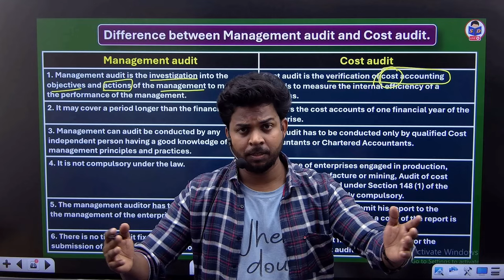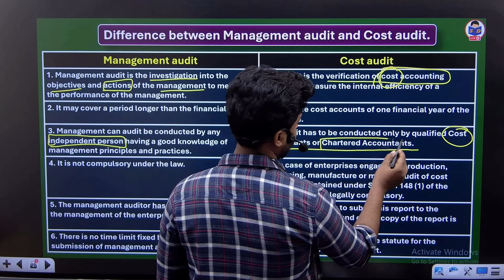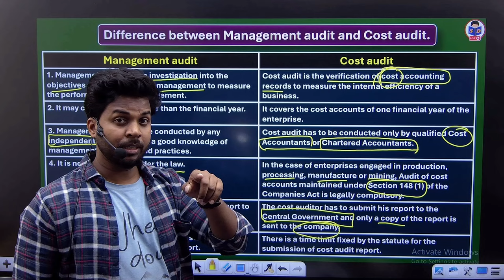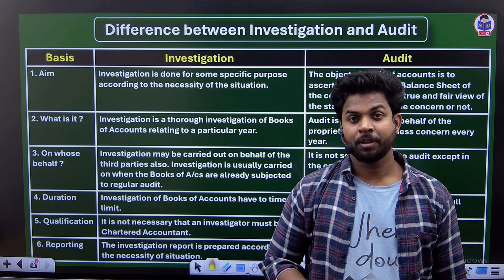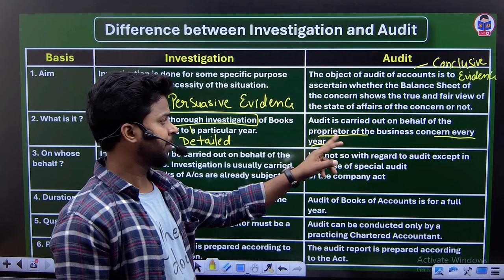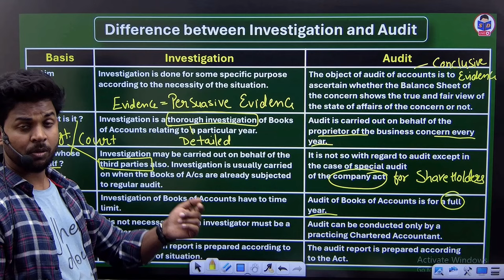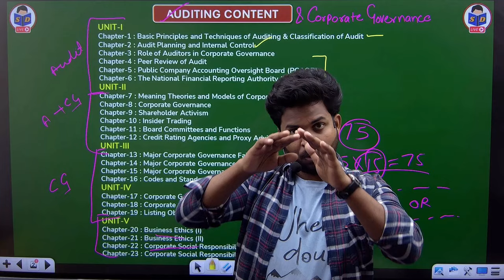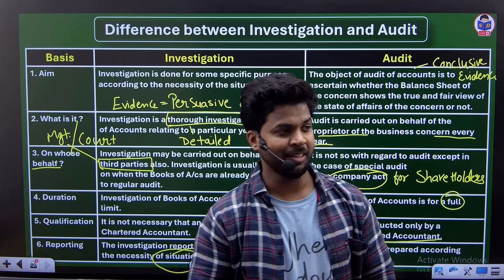Auditing class for bcom | Management & cost audit | Investigation and audit | Part 22 | CA Ajay Sir